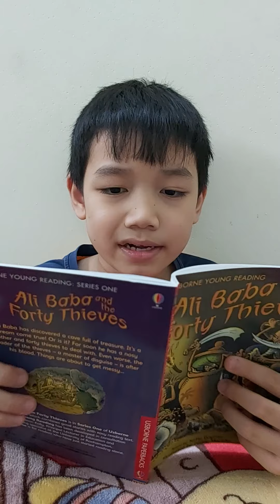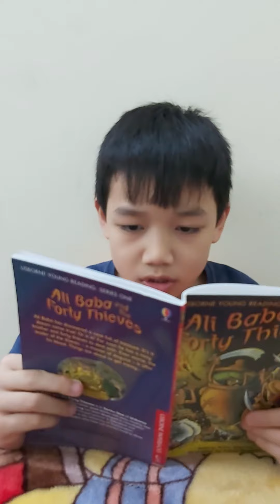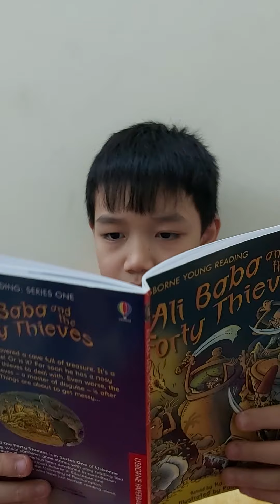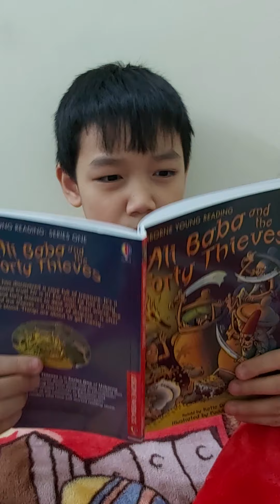Alibaba and the Forty Thieves. Chapter 2